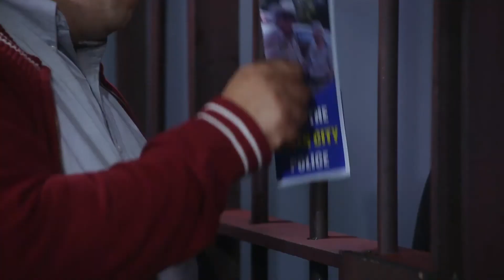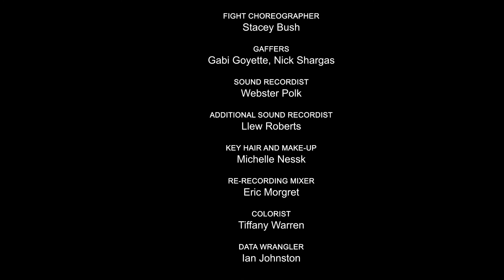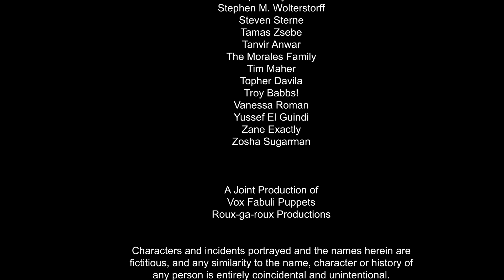José and The Hawk “Taking the Cake” - Full Series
Detective José Callahan is an intellectual who likes to keep his cool. His partner The Hawk is a hot-headed hawk puppet. Between a hapless housebreaker, an over-eager rookie, and Otis6 whiling away his community service hours, it’s anything but just another day at the office. Nevertheless, Hawk and José are still ready to answer the tough questions: Who can they get as a last minute podcast guest? Why is Debra being weird about her birthday? And, most importantly, WHERE IS THE COFFEE?

Part 5 Features the acting talents of: Annett Mateo, Gretchen Douma, Jessica Stepka, Jordi Montes, José Amador, Megan Ahiers, Rachel Jackson, Raymond Williams, Saige Hawthorne, Sam Hagen and Stacey Bush

Directed by José Amador and Tonjia Atomic
Written by Rachel Jackson
DP - Ian Johnston
Editor - Michael Falcone

Produced by
Rachel Jackson
Tonjia Atomic

Associate Producer
Lauren Dudley

Assistant Directors Brandon Eller, John Tyndall
Fight Choreographer Stacey Bush
Gaffers Gabi Goyette, Nick Shargas
Sound Recordist Webster Polk
Additional Sound Recordist Llew Roberts
Key Hair and Make-up Michelle Nessk
Re-recording Mixer Eric Morgret
Colorist Tiffany Warren
Data Wrangler Ian Johnston

Fight Choreographer, Opening Credits Beth Peterson

Theatre Puget Sound

Catering
Bigfood BBQ
Zeek’s Pizza

Thank You to our Kickstarter Backers!

Adam Zopfi-Hulse
Amy Orr and Eric Stone
Annex Theatre
Catherine Blake Smith
Jennifer Carroll
Kyna Shilling
Manos Returns
Morfey's Cake
Phill Arensberg
Robin Mccartney
The Scottish Ninjas
Taproot Theatre

A Joint Production of
Vox Fabuli Puppets
Roux-ga-roux Productions

No animals or puppets were harmed in the making of this film.

Copyright José and The Hawk 2020 ©